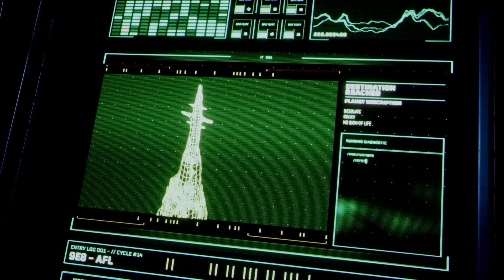RETURNAL Gameplay Deutsch Part 16 IXION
RETURNAL  RTX 3080 gameplay german Deutsch Nerdalertgames (Gameplay/Lets Play) german | Walktrough

➜RETURNAL PS5 KAUFEN

Durch den kauf eines Artikels über den Link bekomme ich eine kleine Provision die dem Kanal enorm hilft!